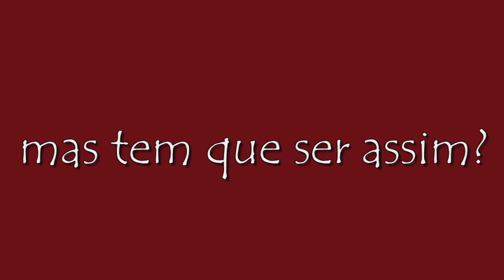Esperança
Nunca perca a esperança. "Digamos à esperança que fique, habite em nós e nos leve sempre a prosseguir e entender que: Não! Este não é o fim. Sim! Isso vai passar."